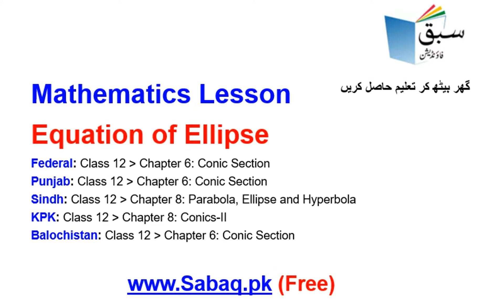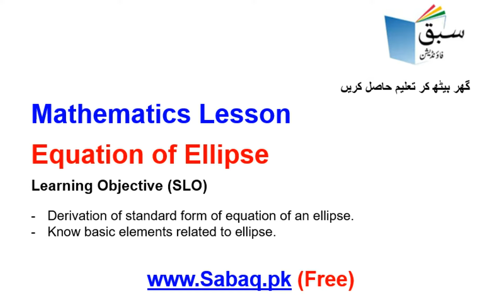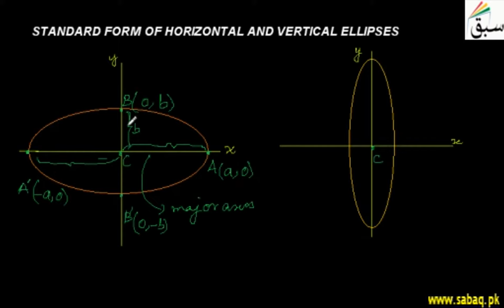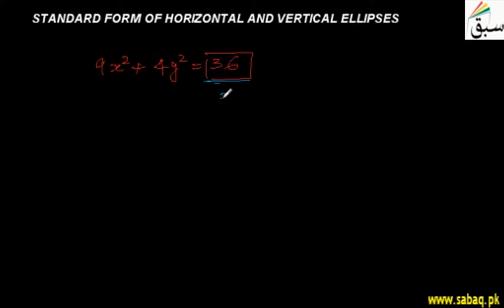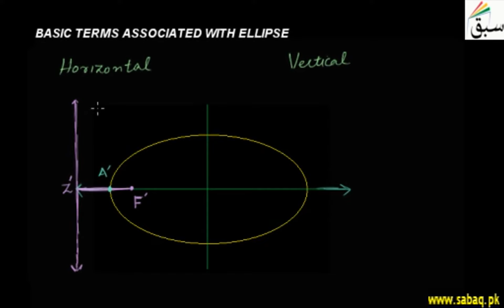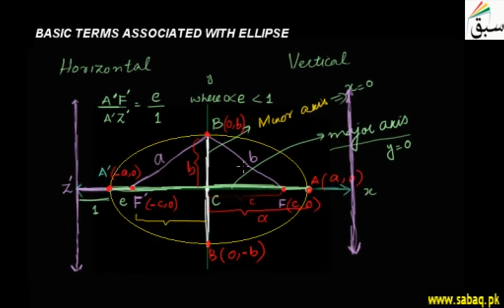Math 12 Equation of Ellipse, Math Lecture | Sabaq.pk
Maths, Class 12 Equation of Ellipse,Teleschool PTV | Sabaq.pk |

Following classes are covered in Teleschool PTV lectures:
Following subjects are covered in Teleschool PTV lectures:
• Maths Lectures
• Biology Lectures
• Computer Science Lectures
• Physics Lectures
• Chemistry Lectures
• Islamiat Lectures
• Urdu Lectures